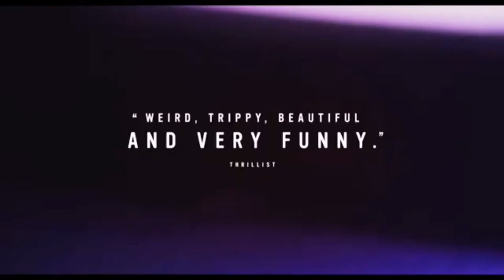THE NOWHERE INN Official Trailer (2021) HD...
The Nowhere Inn (2021)

St. Vincent sets out to make a documentary about her music, but when she hires a close friend to direct, notions of reality, identity, and authenticity grow increasingly distorted and bizarre.

HD-Official Channel